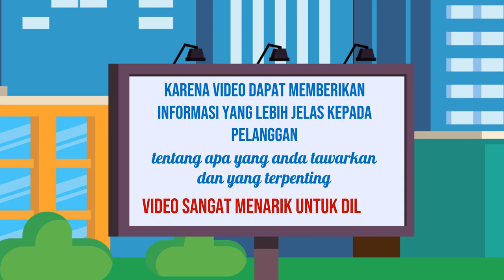Contoh Iklan Sewa Online, Digital di Jember Jasa Edit Konten 24 Jam Ampuh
Jasa Edit Video Promosi / Contoh Iklan Sewa Online, Digital di Jember Jasa Edit Konten 24 Jam Ampuh atau

Daftar Isi
00:00 - Cara Edit Video Iklan dokter mata, dokter mobil kelapa gading, dokter mata jakarta selatan
00:10 - Contoh Iklan Promosi dokter neurologi anak, dokter nefrologi, dokter nenden, dokter naturopati
00:30 - Contoh Video Promosi dokter ortopedi, dokter obgyn,
00:40 - Contoh Konten Branding dokter obgyn, dokter onkologi
00:50 - Resep Makanan dokter spesialis anak, dokter spesialis kulit, dokter spesialis anak, dokter spesialis kulit